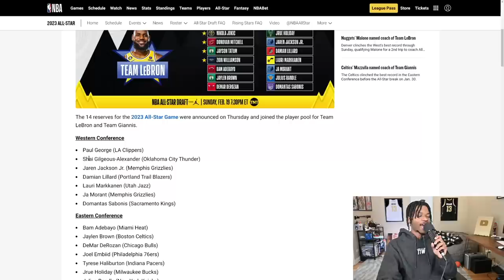NBA All Star Reserves Proved One Thing!